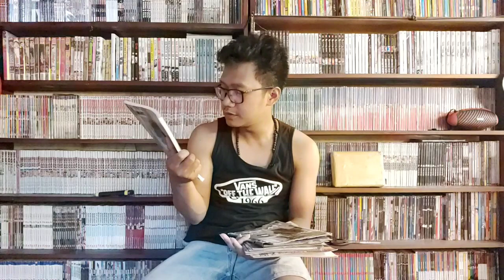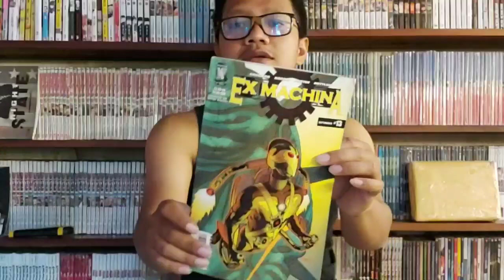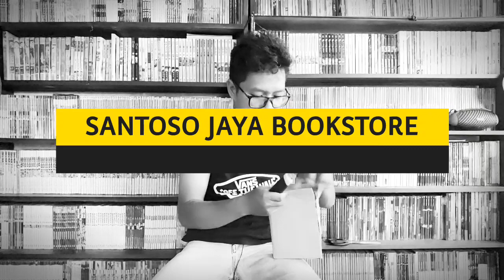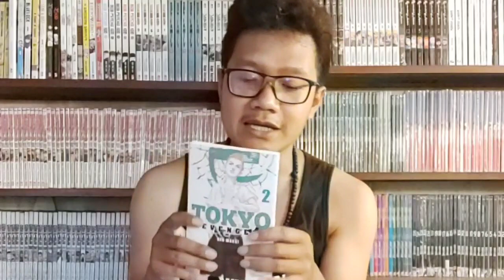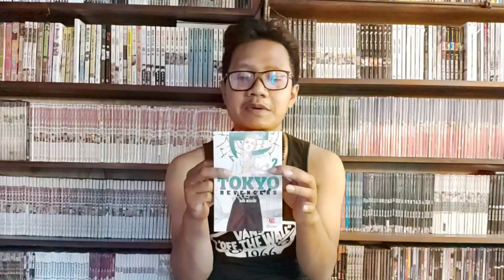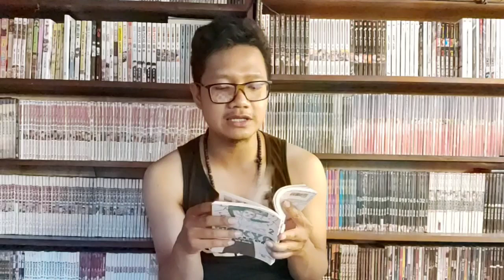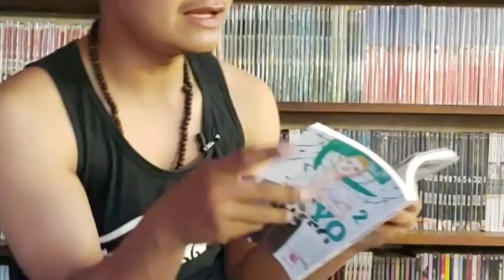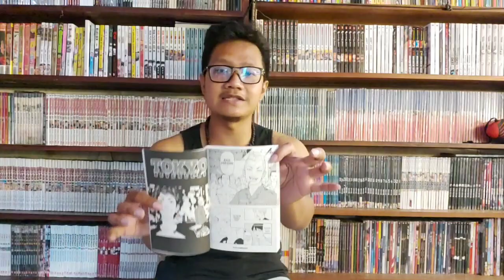Unboxing KOMIK MURAH AMERIKA & Review KOMIK TOKYO REVENGERS 02